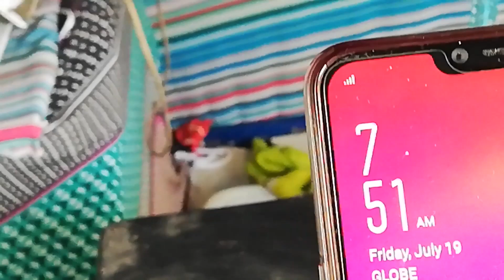Inabutan ng ulan mga kalapati ko galing training mula Gapan Nueva Ecija - Shoutout sa mga tropa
Inabutan ng ulan ang mga kalapati natin na galing training ng karera mula Gapan Nueva Ecija. Nag shoutout na rin tayo sa mga tropa na laging nanonood sa ating mga videos.